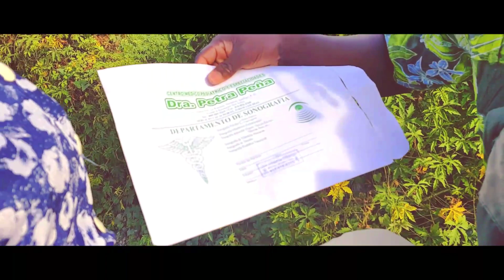Sispan kouche pou lajan#plumen#125#lajma